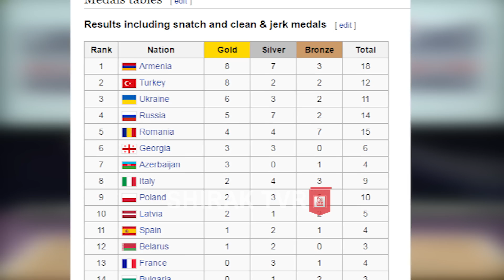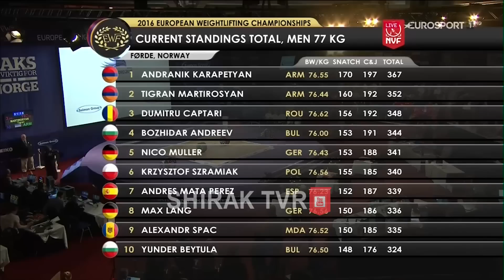Գյումրիում աշխատանք չկա` ստիպված չեմպիոն ենք դառնում